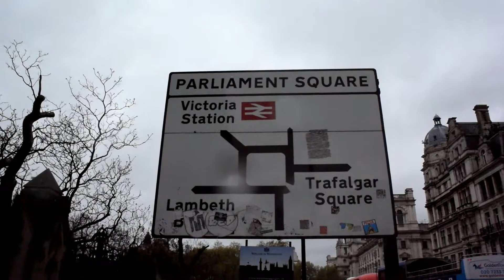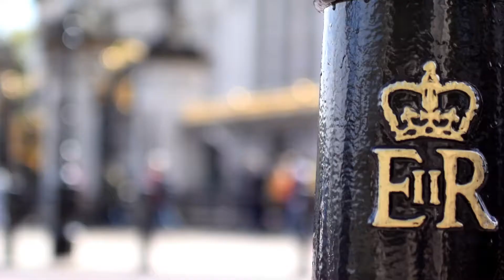london stroll 2 of 3 (may 2-3 2018)